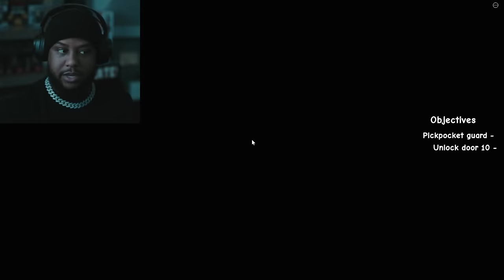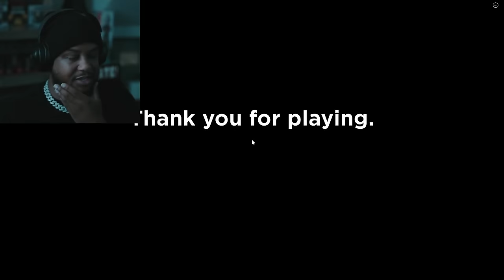Roblox Weird Strict Hotel Guard [NIGHT 1 to 5] - Full Game + Final Boss Fight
🕵️‍♂️ Dive into the thrilling world of Roblox’s ‘Strict Hotel Guard’ where mystery and horror await you! Join me, @k3vinig, as I navigate through five nights at a hotel with the most vigilant and enigmatic guard ever.

👻 Will you outwit the guard or fall prey to his bizarre tasks? Experience intense gameplay, creepy surprises, and challenging scenarios in this unique Roblox horror game.

🔊 Turn up your headphones for an immersive auditory experience and max out those graphics settings for the ultimate visual journey.

⚠️ Beware: This game is not for the faint-hearted! Expect jumpscares and loud noises as you play at your own risk.